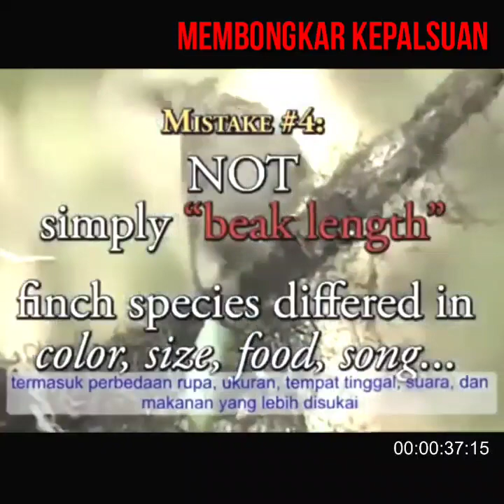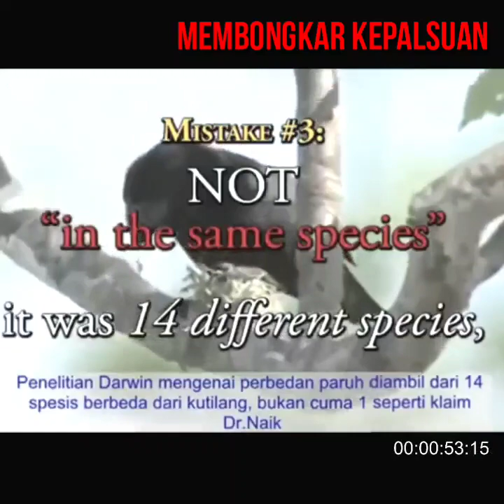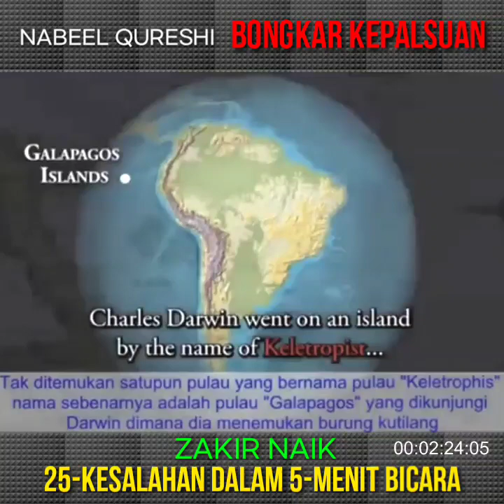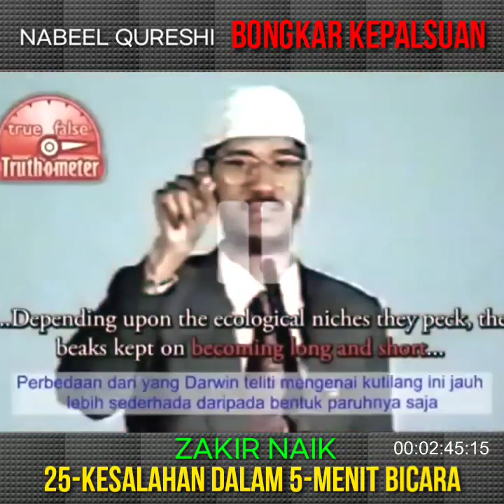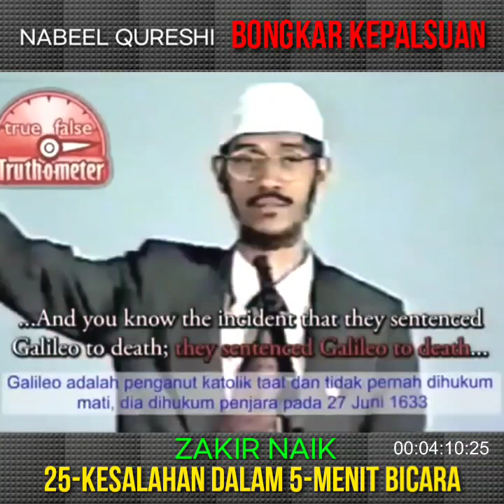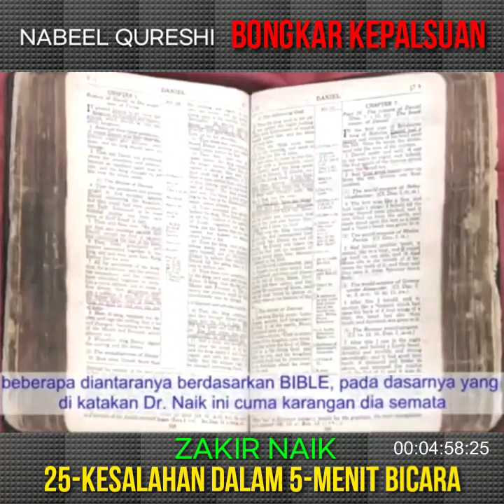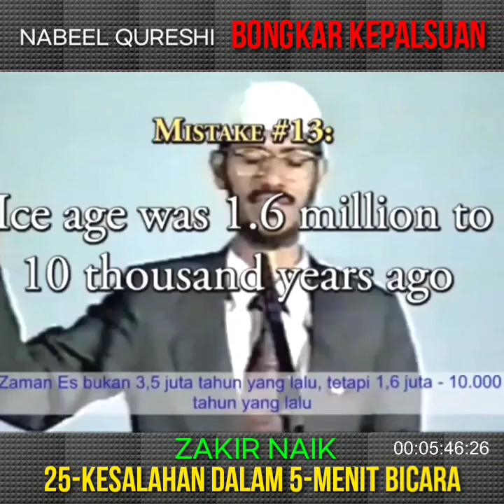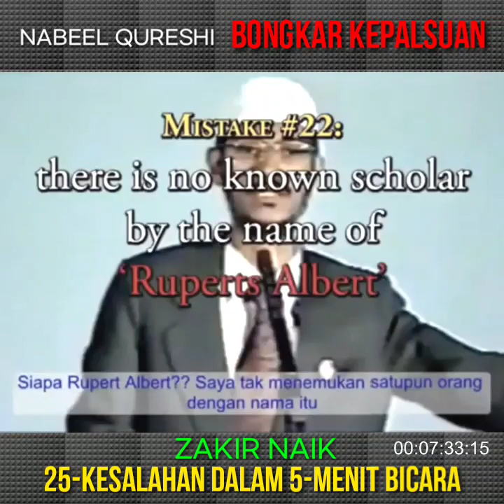N.QURASHI: ZAKIR NAIK KEPALSUAN TERUNGKAP | 25-Kesalahan Dalam 5-Menit Bicara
Hanya untuk kalangan Kristen dan Murtadin.

Apa motivasi seorang publik figur yang memiliki banyak pengikut untuk melakukan kebohongan?

Jika diulang-ulang:
Kepalsuan akan menjadi kebenaran jika kurang teliti.
Kesalahan akan menjadi kebenaran jika tidak dikoreksi.
Kebohongan akan menjadi kebenaran jika tidak dilawan.

Kebohongan akan memproduksi kebohongan baru untuk menambal kebohongan lama!
Tambah parah lagi jika para pengikutnya lemah daya kritisnya.

Acapkali para pengikut berpikir wow jika mendengar kefasihan seorang figur, apalagi dia adalah pemuka satu kepercayaan atau keagamaan.

Kendala pendidikan kendala bahasa kendala ewupakewu kendala komunitas kendala disparitas kendala dominasi juga kendala malu disinyalir menjadi faktor-faktor kunci yang mengkontribusi signifikan sehingga daya kritis banyak manusia menjadi sangat lemah.

Oleh sebab itu agar menjadi orang lurus iman, pribadi berkembang dan negara menjadi maju: kita harus melatih "critical-thinking" mejadi tajam dan kuat.

Ibarat pepatah: "Manis jangan lekas ditelan, pahit jangan lekas dimuntahkan".

Apa artinya?

Yuk mari kita tonton video berikut sebagai pemisalan.
Semoga bermanfaat.
Tuhan Yesus memberkati.
Amin